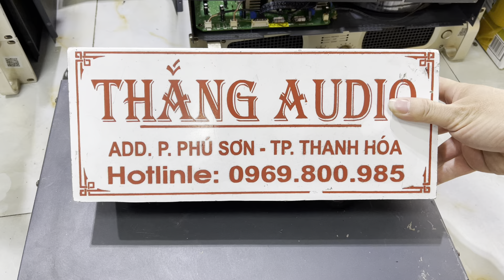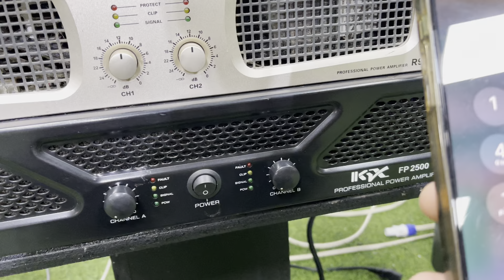khẳng định ae chẳng phải tìm đâu xa xôi- đây mới chính là dòng đẩy âm thanh hay nhất giá rẻ nhất đó